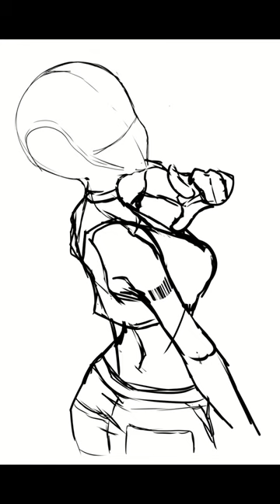[SPEEDPAINT] Kronii Punk [HOLOLIVE EN]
Kronii with some Tattoos